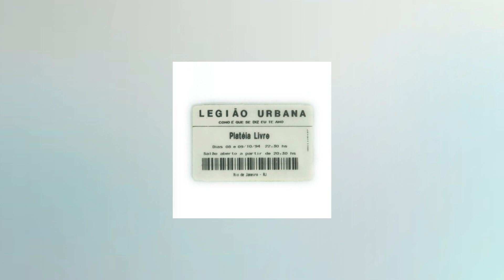Como É que Se Diz Eu Te Amo (Ao Vivo) - Legião Urbana - Lançado 2001 - Vinte e Nove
Letra
Vinte e Nove

Perdi vinte em vinte e nove amizades
Por conta de uma pedra em minhas mãos
Me embriaguei morrendo vinte e nove vezes
Estou aprendendo a viver sem você
Já que você não me quer mais
Passei vinte e nove meses num navio
E vinte e nove dias na prisão
E aos vinte e nove com o retorno de Saturno
Decidi começar a viver
Quando você deixou de me amar
Aprendi a perdoar
E a pedir perdão
E vinte e nove anjos me saudaram
E tive vinte e nove amigos outra vez

Renato Russo